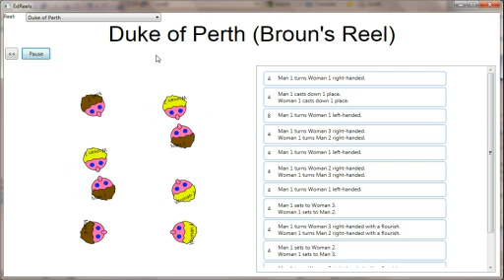Duke of Perth with EdReels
A quick preview of EdReels, an interactive application for animating Scottish reeling, coming soon

This one is the Duke of Perth, also known as Broun's Reel.

I'm still working on the application - you'll notice that the dancers don't have hands yet - but the site should be up and running some time in July.